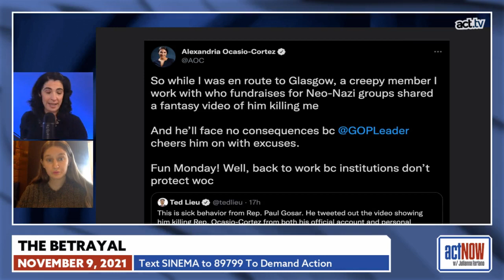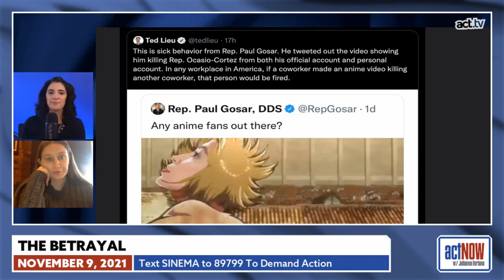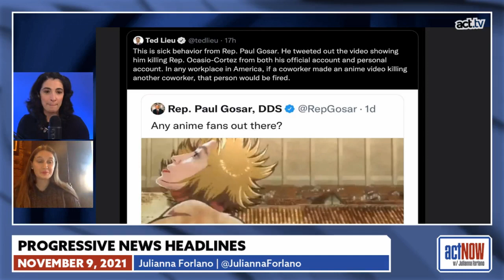Fighting The Two Types Of Terrible Coming Out Of Arizona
This report covers current activist action in the progressive world. Hosted by Julianna Forlano, this week Solidarity Live host Jocelyn Macurdy Keatts joins Julianna to report on a fun piece of activist artwork created by Channel Powe of Arizona, that shows how the people of AZ are working to stop Senator Sinema from carrying out the corporate will, instead of the people's will... and how another Congressperson from AZ, Paul Gosar, has released a video depicting the violent attack of progressive democrats.
For more Julianna, follow her on Twitter and @juliannaforlano on Instagram and Facebook!